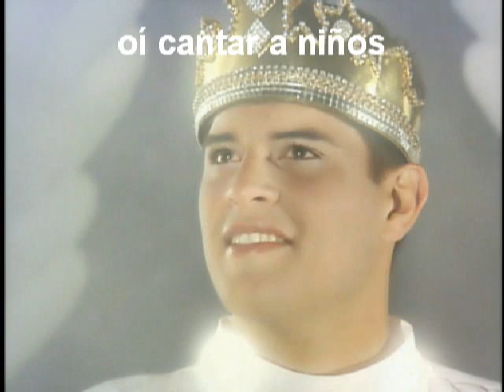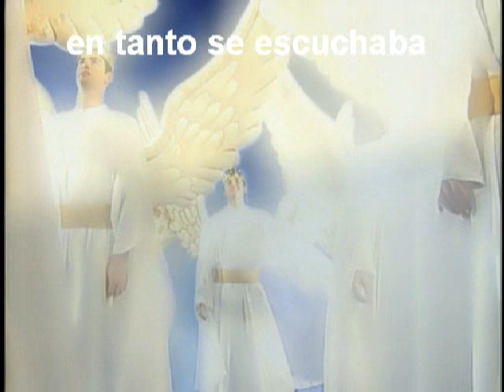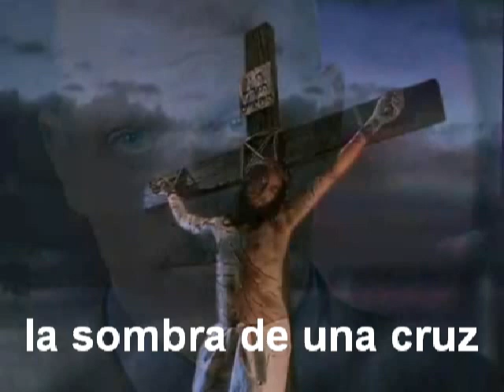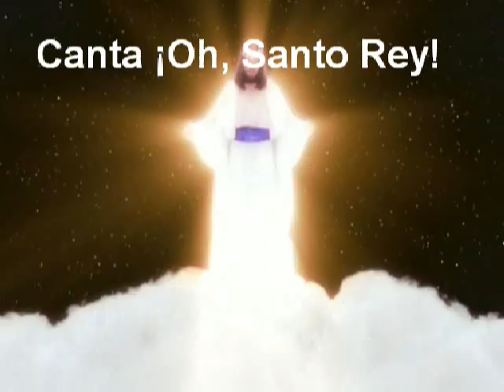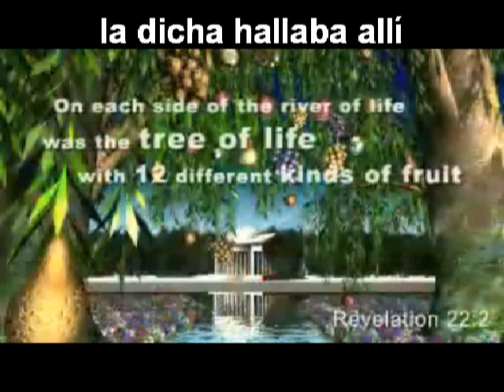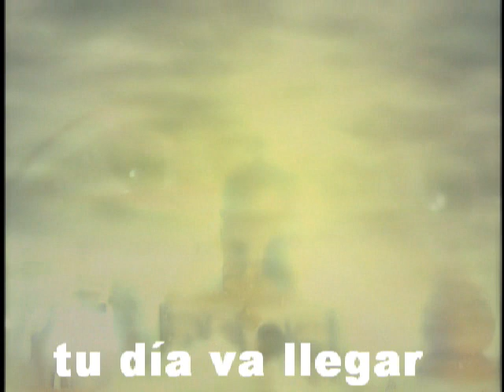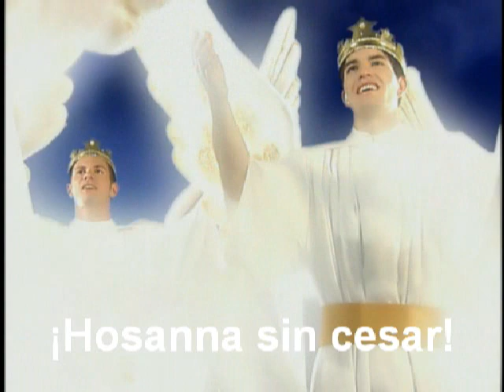La Ciudad Santa - Pista